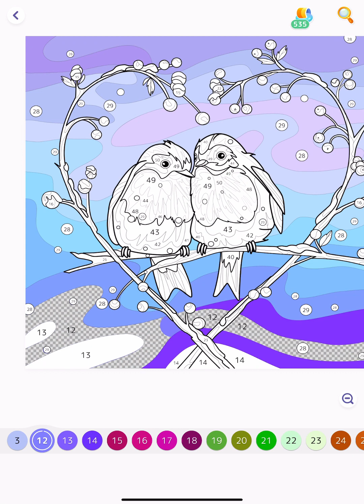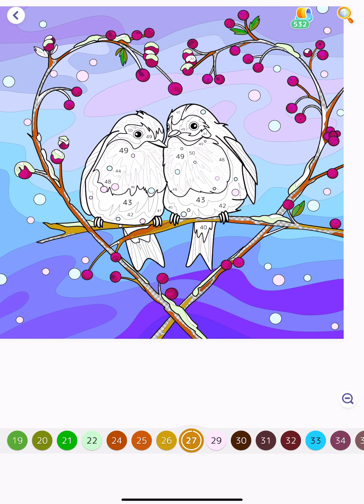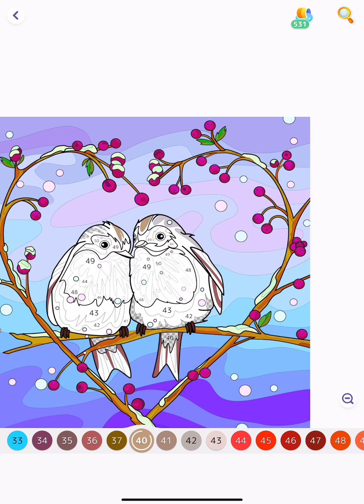Hey Color Paint by Numbers app Color with me Love Brids